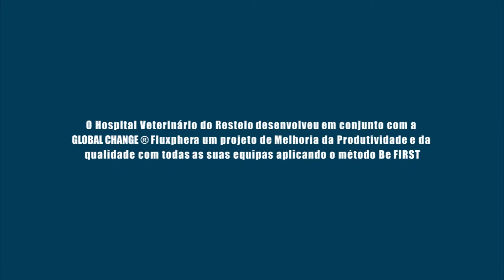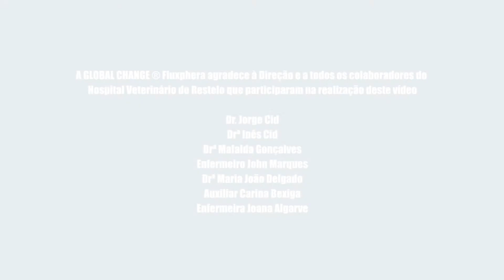BeFIRST clientes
Com realização Âmago produção Aproximar testemunho do Hospital Veterinário do Restelo sobre a metodologia participativa de mudança organizacional BeFIRST, da sempre inovadora Fluxphera. Para saber mais sobre a metodologia, consultar